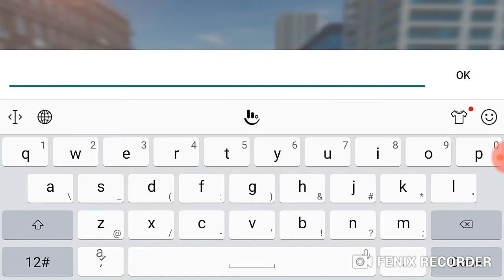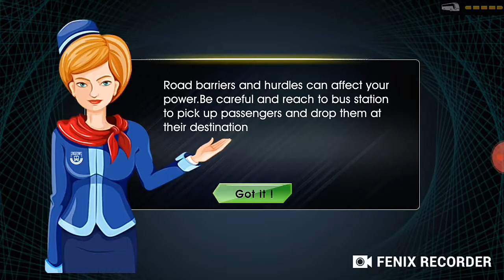Bus pickup game🚌🚌.City Coach Bus Simulator 2020pvp Free Bus Garms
Welcom